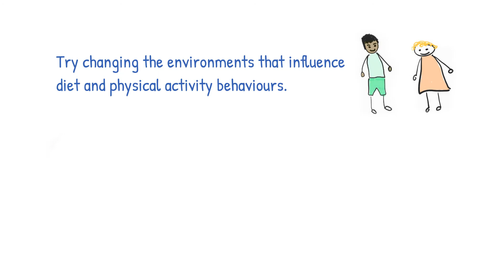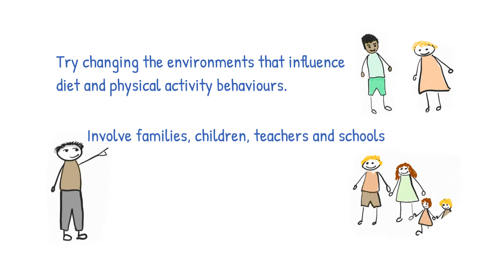Preventing childhood obesity in schools: a realist review of the evidence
In the UK, one in three 10 to 11-year-olds are above a healthy weight. Lots of research has been done, especially in schools, to try and prevent excess weight in children.

We examined this research to understand what types and elements of interventions might help prevent obesity in primary school aged children. This type of review is called a 'realist' review, as it looks at interventions from a realist perspective to find out what contexts and mechanism can help interventions work.

This video explains what we found.

Find out more in our paper:
Ijaz S, Nobles J, Johnson L, Moore T, Savovic J, Jago R. 2021. Preventing childhood obesity in primary schools: a realist review from UK perspective. International Journal of Environmental Research and Public Health; 18(24):13395.

With thanks to: Clare Williams of City Web Design for the animation, Ben Sound for the music and Zoe Trinder-Widdess for the narration.